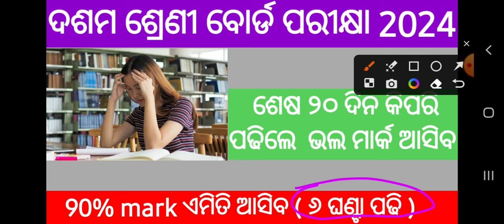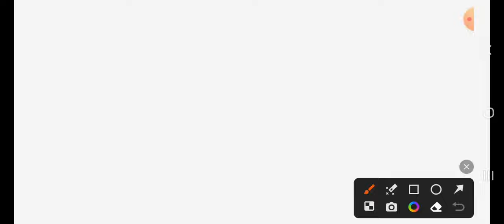କେମିତି 90 % ମାର୍କ ରଖିବା ବୋର୍ଡ ପରୀକ୍ଷାରେ || 90% mark in last 20 days For Class 10 || 2024 board exam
How to score 90% in board exam Class 10

10th class board exam preparation 2024

2024 class 10 board exam preparation

Motivation video for class 10 Exam

last 20 days preparation for hsc exam 2024

How to prepare yourself in board exam Class 10